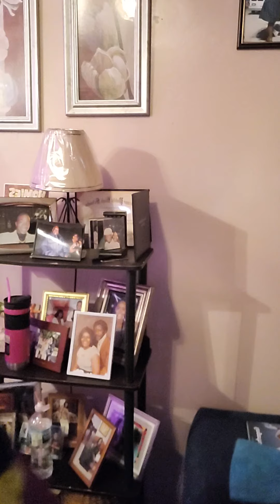I decided to do the whole scene!